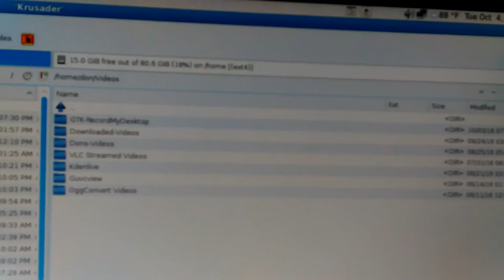VID_20161004_174053.mp4 Don Bishop